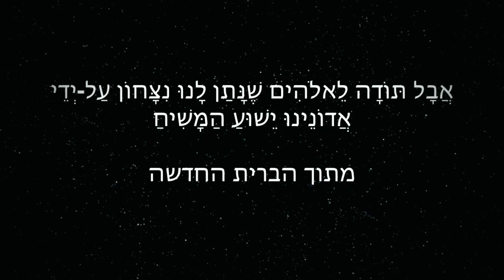נצחוננו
השיר נצחוננו מתוך פסטיבל ילדים משיחי